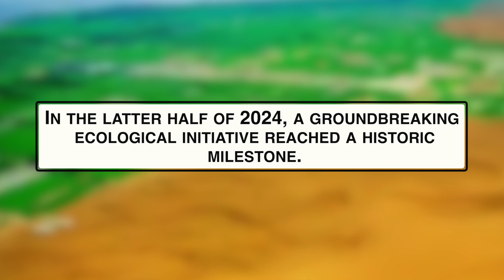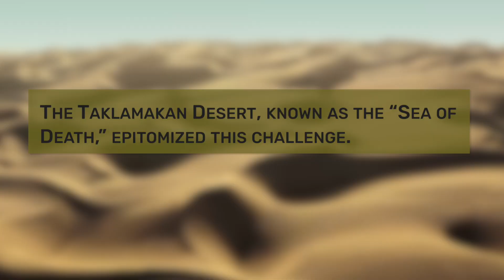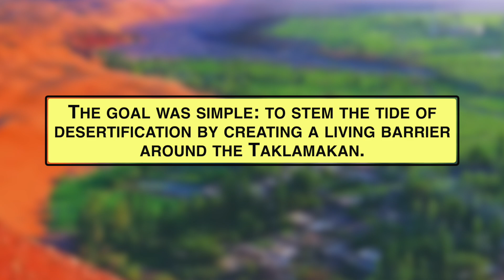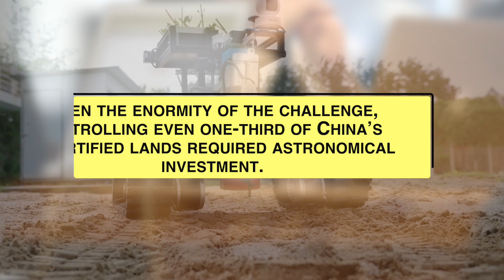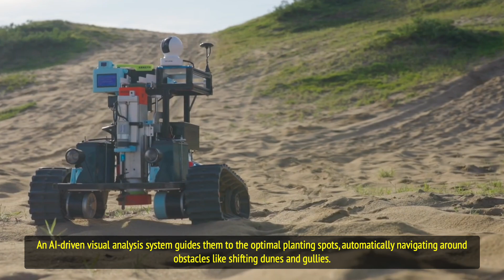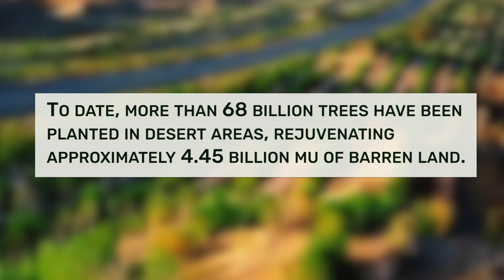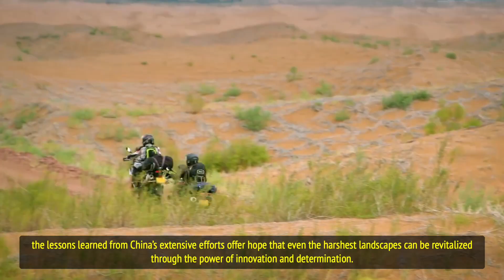China Deploys 8,000 Tree-Planting Robots to Reclaim the Desert: China’s Robots Explained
In a bold response to climate change and desertification, China has launched a high-tech Green Revolution—one powered not by manpower, but by machines.

By early 2025, over 8,000 sand control robots are working across the nation’s harshest deserts, transforming them into sprawling forests. These autonomous machines plant trees, manage irrigation, and adapt to extreme terrain—at speeds no human team could match.

But this isn’t just a story about technology—it’s about resilience, vision, and the reimagining of an entire ecosystem. From the edge of the Taklamakan to the floor of the United Nations, China’s afforestation campaign is now being watched—and replicated—across the globe.

🌱 Could machines be the answer to restoring the world’s most hostile landscapes?

📍 Chapters:
00:00 – Tree-planting robots deployed in China’s deserts
01:08 – A 3,460 km green belt encircles the Taklamakan
02:05 – How sand control robots outperform traditional methods
04:45 – Inside the machines: AI, sensors, and survival rates
08:18 – From national strategy to global blueprint